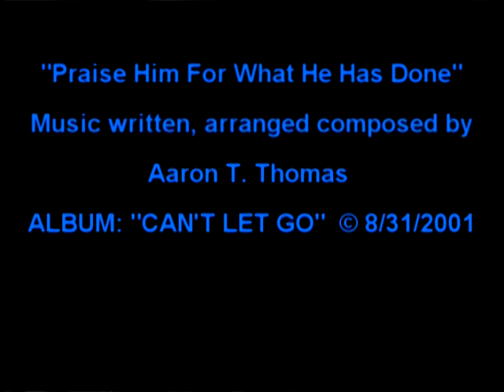PRAISE FOR WHAT HE HAS DONE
Original music and film by the Author...An acknowledgement to the Almighty in praise of the things He has done, and created...